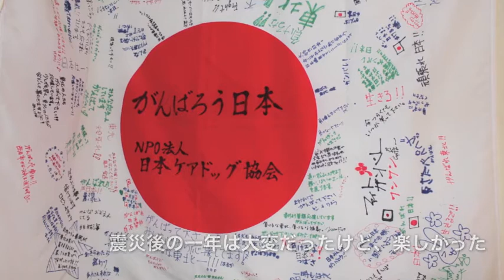女将さんから皆様へ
万石浦に面した高台にある女川温泉 華夕美の支配人兼任女将の吉川さんにお話を伺いました。
今回は石巻でライブ演奏にやってきた子供ばんどのご一行さんが宿泊され、被災地見学のアテンドと取材ということで同行させて頂きました。
華夕美は震災直後から三ヶ月は避難所として、その後はずっと 支援団体や工事関係者の前線基地兼宿泊施設として活躍されてきました。
そんな大変な毎日を経験した吉川さんからは「楽しかった」という言葉が聞かれました。持ち前の明るさとバイタリティで難局を乗り越えてきた彼女の言葉には「力」を感じます。そして女川に対する愛情 はとても深いことがお話からよくわかります。

その日はあいにくの雨模様でしたが、マリンパル女川には車が入りきらないほどの盛況ぶりでした。一方、きぼうのかね商店街は少し寂しい様相で、両者はターゲットの違い（観光客or地元住民）はあろうかと思いますが、 面白いお店がいくつかありますので、団結してがんばってほしいなと思います。

現在、華夕美は支援団体や工事関係者の利用で一般客の利用がしにくい状況ですが、ご連絡いただければ対応できる場合があるそうなので、 お問い合わせください。